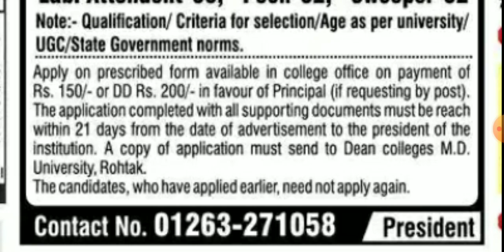Computer Operator, Clerk, Peon, Sweeper etc पदों पर हरियाणा में निकली भर्ती जल्दी करे आवेदन